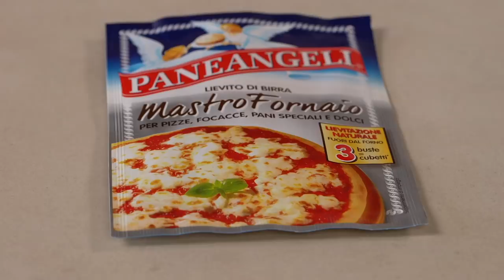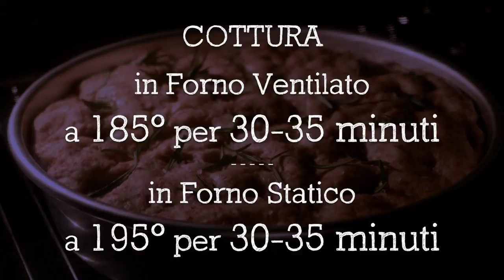FOCACCIA INTEGRALE ALTA E SOFFICE Ricetta Facile di Benedetta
FOCACCIA INTEGRALE ALTA E SOFFICE - Rustica, gustosissima, profumata e perfetta per essere farcita in mille modi diversi: ecco la Focaccia Integrale, una variante della classica focaccia molto semplice da fare in casa utilizzando pochi ingredienti facilmente reperibili.
La mia ricetta prevede pochi passaggi e pochissimi strumenti: un paio di ciotole, le nostre mani e… il forno! Più facile di così non si può! Per la riuscita della focaccia integrale, oltre naturalmente a una buona farina integrale, è fondamentale il lievito: io ho scelto il Lievito di Birra Mastro Fornaio Paneangeli, ideale proprio per la preparazione di lievitati salati come focacce, pizze e pane; consente una lievitazione naturale dell’impasto fuori dal forno, e il risultato a fine cottura è una focaccia alta, soffice e ben alveolata.
Prima di infornare, ho condito la mia focaccia integrale spargendo sulla superficie qualche grano di sale grosso e del rosmarino fresco, che possiamo anche sostituire con dell’origano o con qualche altra erba aromatica di nostro gradimento.
Questa fantastica focaccia Integrale è anche molto versatile: si presta benissimo a sostituire il pane in tavola e ad accompagnare i nostri piatti. Oppure possiamo decidere di farcirla appena sfornata, tagliandola a metà e arricchendola con salumi e formaggi, o con verdure grigliate e tanto altro… sarebbe un ottimo pasto veloce in pausa pranzo o durante un picnic, e tagliata a spicchi andrebbe a ruba in un aperitivo tra amici.
Che ne dite di provare anche voi a preparare la focaccia integrale? Vediamo insieme come fare e mi raccomando: se la provate, fatemi sapere come l’avete condita e personalizzata!

INGREDIENTI
450 gr di farina integrale
1 bustina (7 gr) di lievito di birra Mastro Fornaio PANEANGELI
2 cucchiaini di zucchero
270 ml di acqua
70 gr di olio extravergine di oliva
1 cucchiaio di sale fino
sale grosso q.b.
rosmarino fresco q.b.